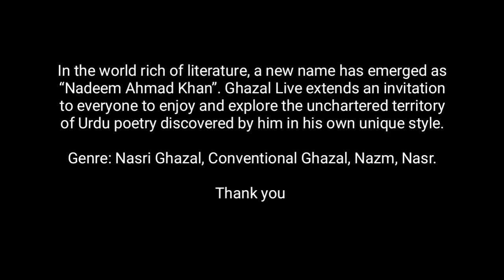अब मैं ग़ज़लों मे मिलता हूँ | NADEEM AHMAD KHAN | GHAZAL LIVE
वीडियो पसन्द आये तो Like और Share करना ना भूलें ।।।

Gears:

Dell Laptop
Canon Camera
Camera Stand For Mobile
Green Screen Background
Background Stand
Selfi Stick

Books:

Bashir Badra (Ujale Apni Yadon Ke)
Rahat Indori Sahab
Jon Elia
Kumar Vishwas (Koi Deewana Kahta Hai)